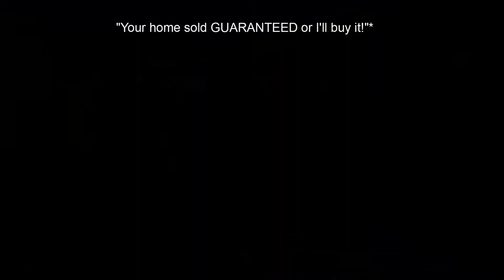54 Gannett Dr, Richmond Hill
Cuong Chuong
Broker
Homelife Best-Seller Realty Inc., Brokerage

Real Estate Photo | Virtual Tour Video | Graphic Design